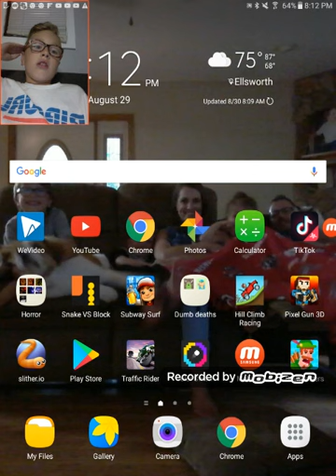Subway Surfers is going to Berlin tomorrow!!!!!